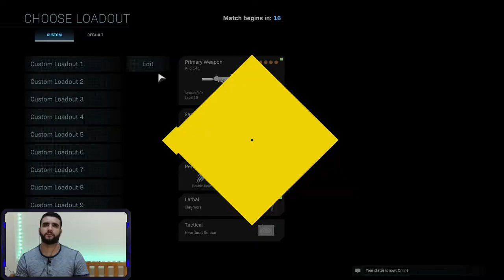cod | team deathmatch | capture the flag |محدش فاااهم حااجة خاالص 😅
Call of Duty: Warzone is a free-to-play battle royale video game released on March 10, 2020, for Xbox One, PlayStation 4, and Microsoft Windows. The game is a part of the 2019 title Call of Duty: Modern Warfare